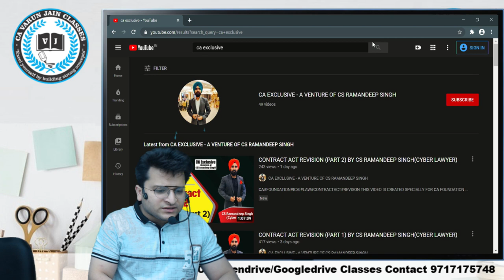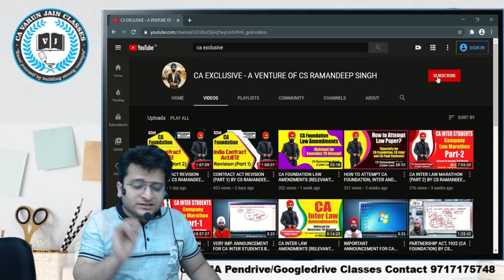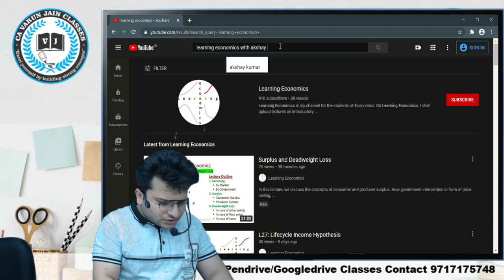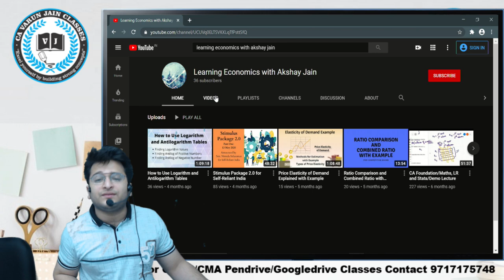CA Foundation Law Revision for Nov 2020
Hello friends,
CA Foundation Law Revision has started for Nov 2020 by CS Ramandeep Singh

CA Varun Jain is a first clas commerce graduate and member of The Institute of Chartered Accountants of India (ICAI). He has vast experience of teaching Accounts, Audit, & Financial Reporting to CA/CS/CMA Student. His interactive style of teaching and realting the subject with real life examples have made him famous among the students. He has taught more than 5000 students till date at various levels. Now-a-days he is providing online and video lectures of Accounts and Audit to CA/CS/CMA students at various levels. He has also associated team for other subjects as well.

Ca foundation law
foundation law revision
ca foundation